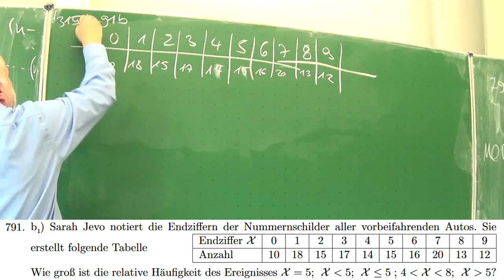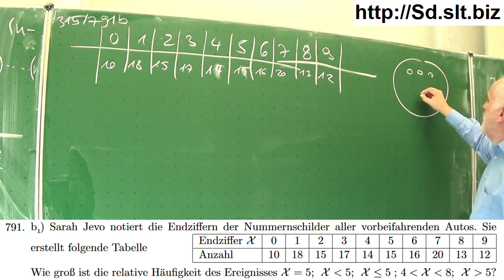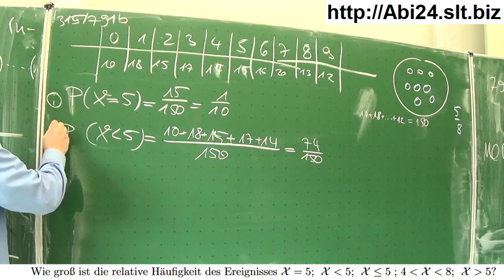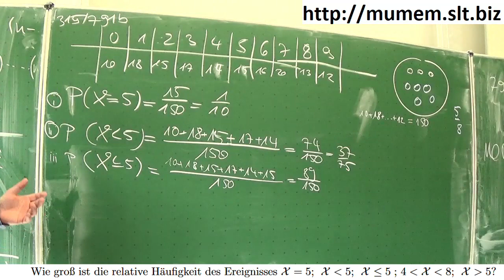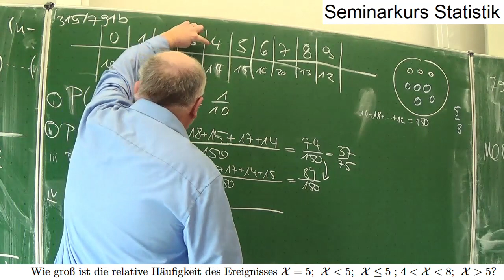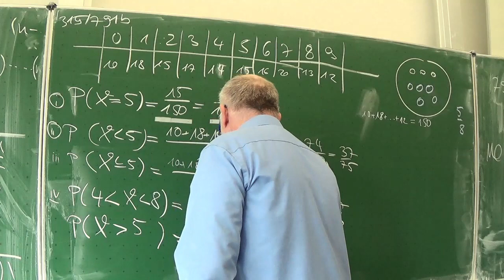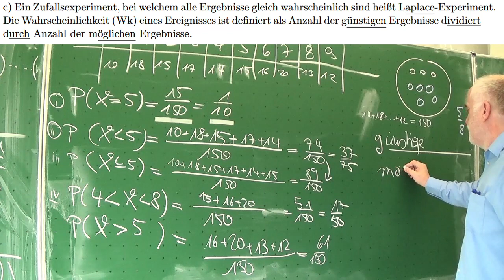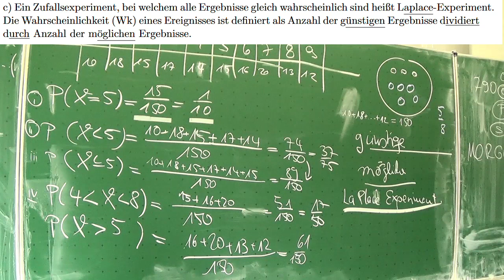Relative Häufigkeit: Einführung in die Wahrscheinlichkeitstheorie | Mathematik vom Mathe Schmid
Relative Häufigkeit: Einführung in die Wahrscheinlichkeitstheorie